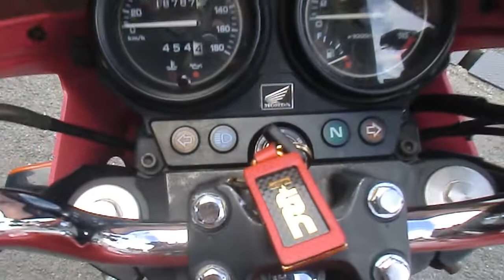美人ライダー 女性ライダー Beautiful Hornet CB250T ホンダ・ホーネット